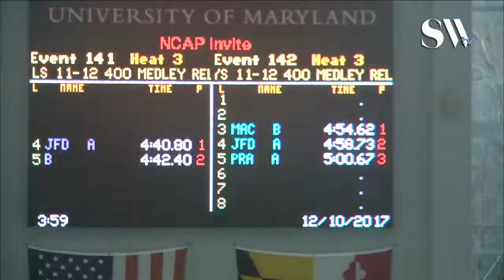Girls 11 12 400 Medley Relay Timed Finals 3